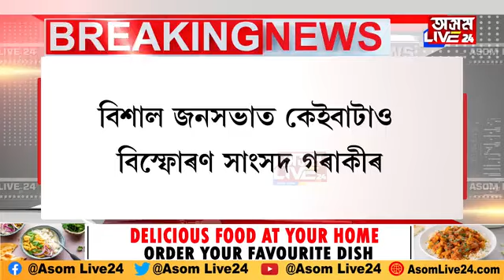‘আমি আমাৰ মছজিদ হেৰুৱালো।' ৰাম মন্দিৰ উদ্বোধনৰ পূৰ্বে ওৱেছীৰ মহাবিস্ফোৰণ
‘আমি আমাৰ মছজিদ হেৰুৱালো।' ৰাম মন্দিৰ উদ্বোধনৰ পূৰ্বে ওৱেছীৰ মহাবিস্ফোৰণ। ওৱেছীৰ মন্তব্যৰ পিছতে দেশজুৰি তীব্ৰ প্ৰতিক্ৰিয়া